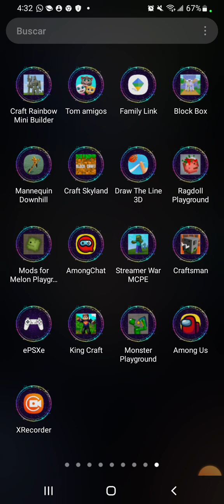17 de marzo de 2023